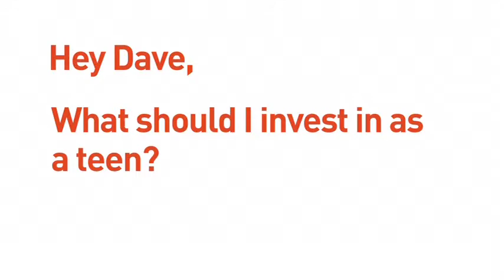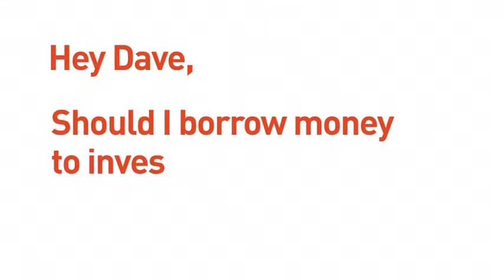Ramsey 2 1